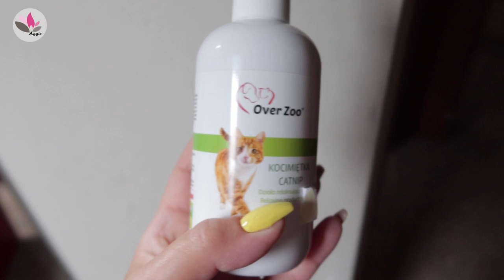PLANUJEMY CHRZCINY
Zapraszam Was dziś na film "PLANUJEMY CHRZCINY"

Muzyka
I Need More of You - Hallman

Buziaczki,
Aga